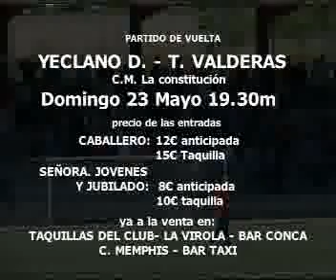Trival Valderas 2 - Yeclano Deportivo 0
Partido disputado en Alcorcón con el resultado final de 2 - 0 a favor del Trival Valderas de Alcorcón, en la primera fase de play offs de ascenso de tercera a segunda divisón b, en esta eliminatoria igualada el Yeclano dejó escapar en el minuto 90 un 1 - 0, por lo que en la Constitución EL DOMINGO A LAS 19:30 hay que estar con el equipo mas que nunca, Yecla debe ser una holla a presión, la Consitución debe hervir, el precio de las entradas lo teneis en el video.